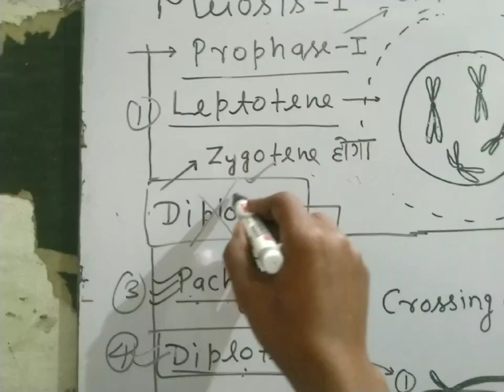Cell part 5 ka meiosis